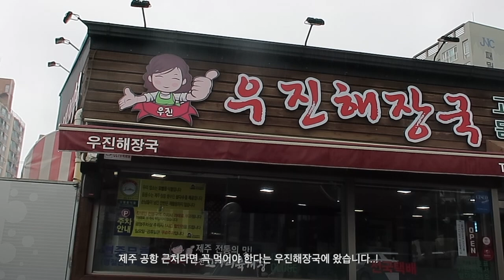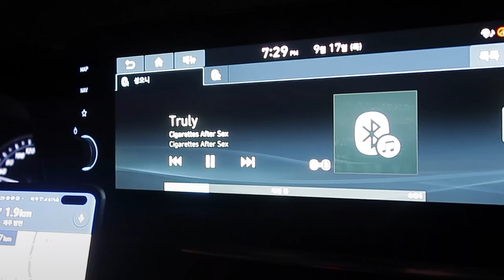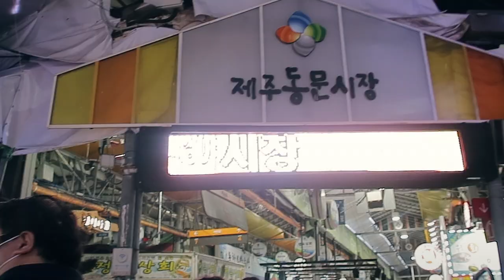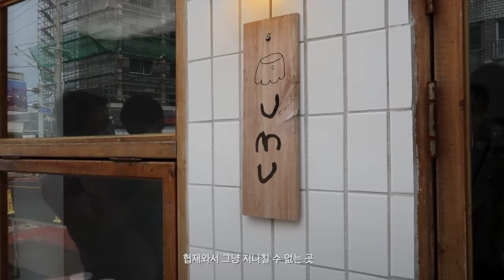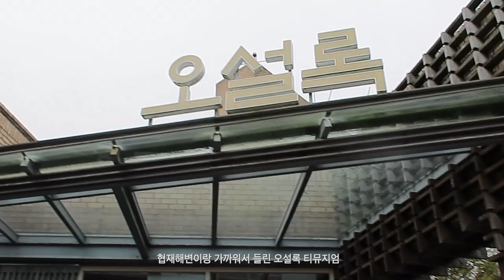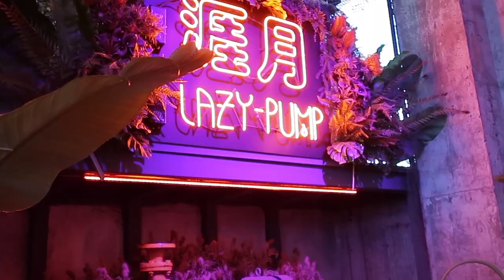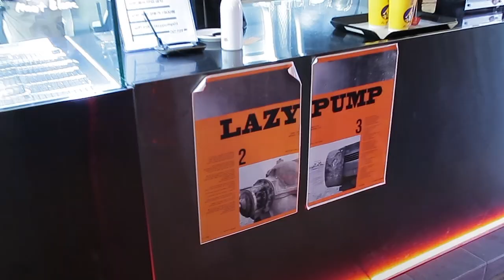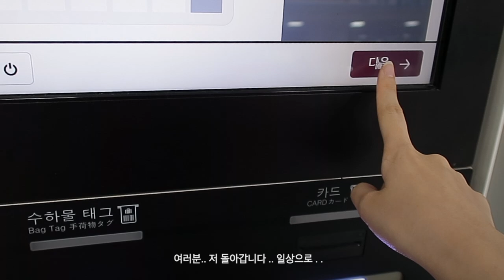VLOG. 🏝제주도 여행 꽉~찬 3박 4일 일정 공유!✏️ 제주도 여행 코스, 제주 브이로그, 제주도 날씨, 제주도 맛집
VLOG. 🏝제주도 여행 3박 4일 일정 공유✏️ 실패없는 제주도 여행 코스, 제주 브이로그, 제주도 날씨, 제주도 맛집

* 코로나19 상황에 준하여 방역수칙을 철저히 지키며 다녀왔습니다.

안녕하세요 여러분 =) 보트입니다.
여름 휴가로 3박 4일동안 제주도 여행을 다녀왔어요!
코로나때문에 연초에 세운 제주 여행이 걱정되기도 했지만
2단계로 하향조정이 되면서 방역 수칙을 지키며 조심히 다녀왔어요
실내는 사람이 없는 곳 위주로 다니고, 마스크와 손세정제를 수시로 바르며 최대한 안전하게 다녀왔습니다!
제가 도착하자마자 제주도에 또 비가 오더라구요 ^^(토르인듯)
그럼에도 불구하고 제주도 동쪽 서쪽 남쪽 모두
제주 곳곳의 맛집과 카페, 핫플레이스를 즐기고 왔답니다 =)
제주도 3박 4일 여행 코스는 아래 더보기란의 일정 참고해주세요 💖

제주 3박 4일 여행 일정표

1일차
제주도 맛집 : 우진 해장국
제주도 관광지 : 김녕 해수욕장, 동문시장
제주도 카페 : 모알보알
제주도 숙소 : 소랑 풀빌라

2일차
제주도 관광지 : 안돌 오름, 세화 해변, 아쿠아 플라넷, 섭지코지
제주도 맛집 :  갈치공장
제주도 카페 : 속솜

3일차
제주도 관광지 : 제주 제트 보트, 협재 해수욕장, 오설록 티뮤지엄
제주도 맛집 :  우무, 협재 수우동, 애월 해녀의 집
제주도 카페 : 레이지펌프
제주도 숙소 : 그라벨 호텔

📷 촬영 : 캐논 g7x mark2
🎵 음악 :
Palmertrees : She Is - Ft. Rachel Leanne

SpookyCrack - SidetoSide (feat. Regina Pimentel) Prod. MVTCHA